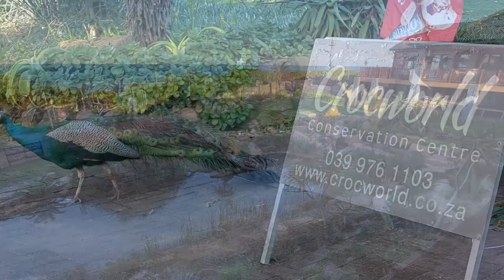Abenteuerurlaub SÜDAFRIKA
SARDINE RUN, Spotted Grunter Lodge, Port Saint Johns;
TIGERSHARK EXPERIENCE - Tauchen Aliwal Shoal, African Watersports, Seascapes Lodge, Umkomaas;
Großwild-Safari, Tala Private Game Reserve, KwaZulu-Natal, Mkhambathini;
Crocworld, Scottburgh